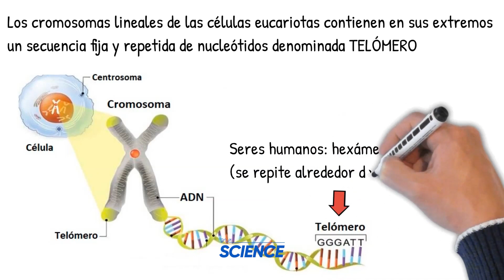La fuente de la juventud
¿Vino tinto para rejuvenecer?
Sabemos que el vino es una bebida amada por muchos, es muy rico en antioxidantes; como lo es el resveratrol , entre otros, que nos ayudan retardar el envejecimiento. Conoce todo sobre este tema con nuestro nutriólogo.